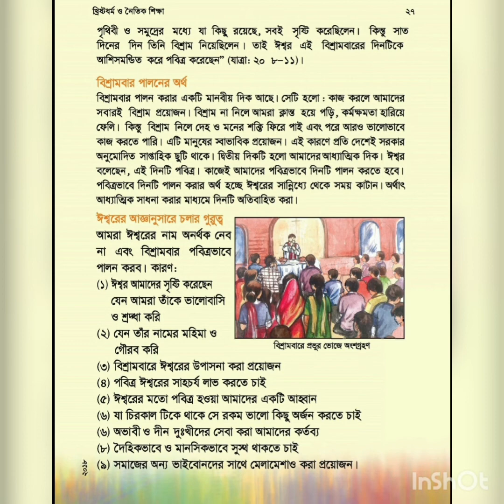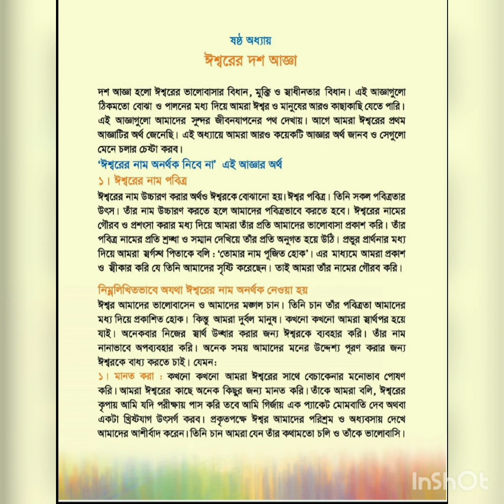class 4 lesson 6 Christian religion and moral education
class 4
lesson 6
Christian religion and moral education